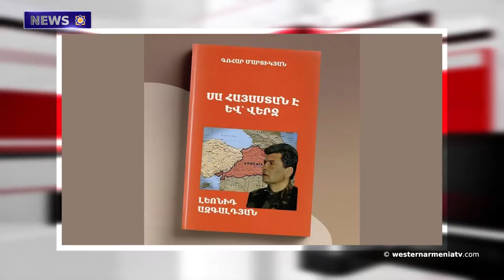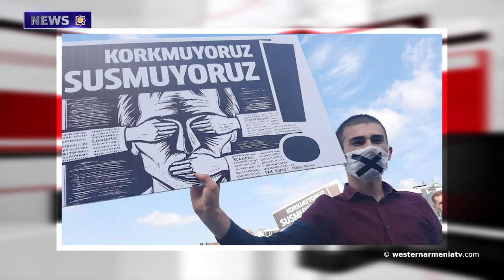‘Azerbaijani President’s statement is a proof of genocidal policy against Armenians.News 21.04.2021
1.2.800-year-old "open-air place of worship" in Kharberd, Western Armenia
2."This is Armenia and period": Gohar Martikyan’s book about Leonid Azgaldyan has been republished
3.‘‘We strongly condemn Azerbaijani President’s aspirations against territorial integrity of Armenia’’ – MFA
4.‘‘Azerbaijani President’s statement is a proof of genocidal policy against Armenians’’, – Ombudsman
5.Turkey ranks 153rd in RSF’s 2021 World Press Freedom Index
6.Today is Tatul Krpeyan’s Birthday
7.The Memory of the Victims of the Genocide Against the Armenian People